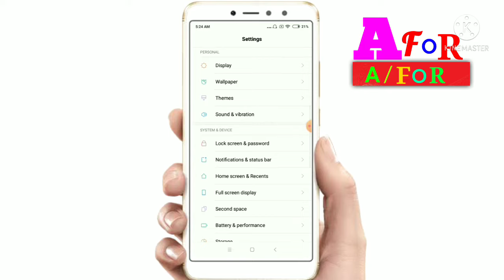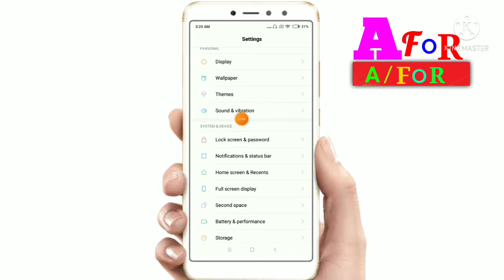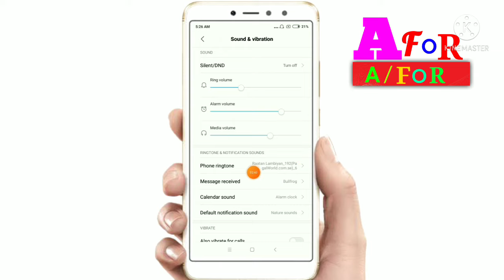call aane par ringtone song kaise lagaye /Mobile Mein Ringtone ki jagah gna kase set karen,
Dosto Aaj mai app ko batauga ki call aane par ringtone song kaise lagaye mobile mein ringtone ki jagah gana kaise set karen call aane par ringtone song phone mein ringtone mein gana kaise set karen call aane par ringtone song kaise lagaen apne phone mein ringtone ki jagah gana kaise set karen dosto video ko like karke channel ko subcribe jarur karle thank